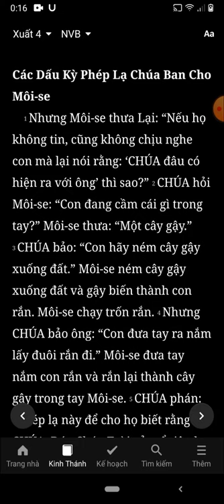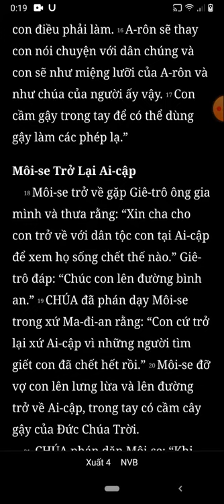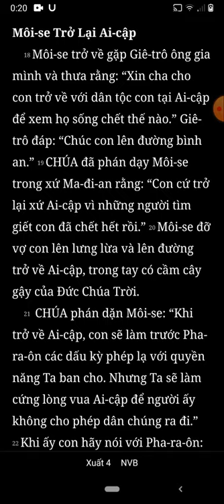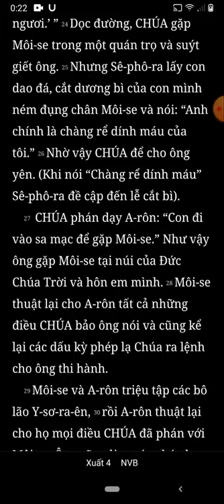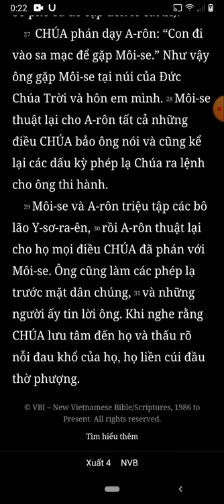Xuất Ai Cấp Ký, Xuất Hành, Chương 4, Bản Dịch Mới, Nghe Đọc Kinh Thánh Tin Lành